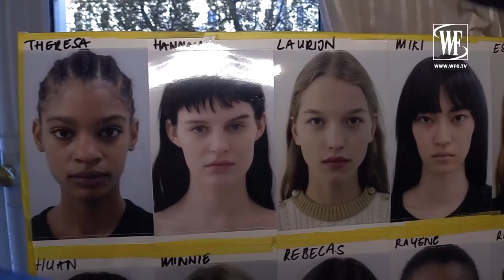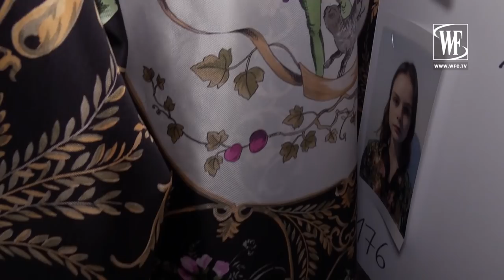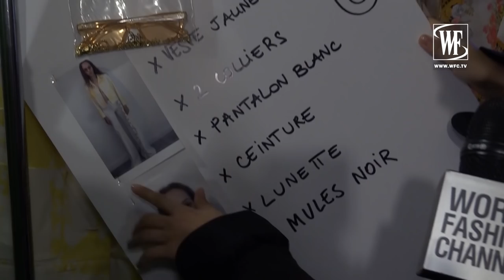Paul&Joe | Spring-summer 2019 Paris fashion report